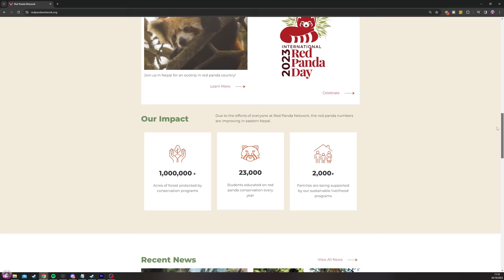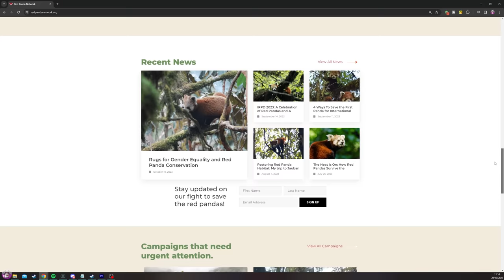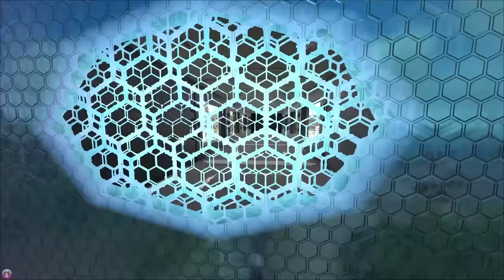I TAMED EVERY CREATURE IN ARK AND THEN MADE A ZOO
Axeman spent the last 3 years taming every ark creature and creating a zoo for them all, here is what he has built...